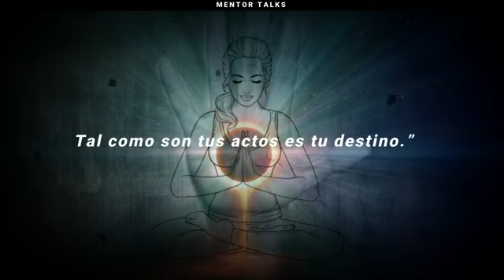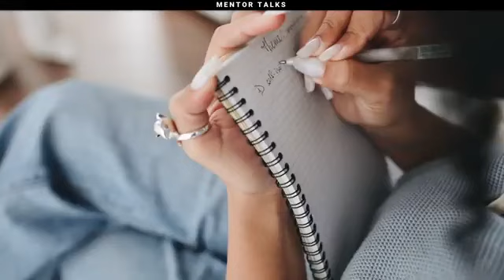te será MUY SENCILLO* tener Éxito cuando Entiendes esto - 💸 Aprende a TENER mas en Tu vida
La realización de todos tus sueños comienza con la intención y el deseo. Hace miles de años, los sabios de la India nos explicaron que nuestro destino está moldeado en última instancia por nuestras más profundas intenciones y deseos. Es así como dicta un pasaje del texto védico conocido como los Upanishads: “Tú eres lo que es el profundo deseo que te impulsa. Tal como es tu deseo es tu voluntad. Tal como es tu voluntad son tus actos. Tal como son tus actos es tu destino.”
te será MUY SENCILLO* tener Éxito cuando Entiendes esto - Deepak Chopra en Español - Aprende a TENER mas en Tu vida